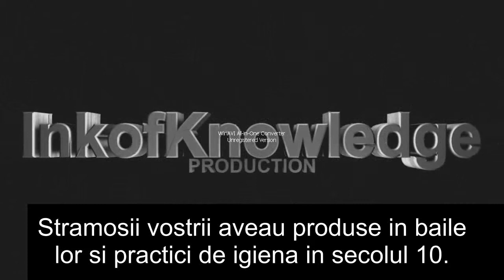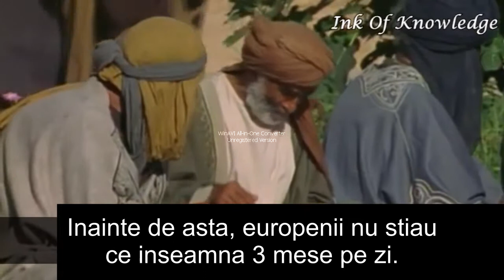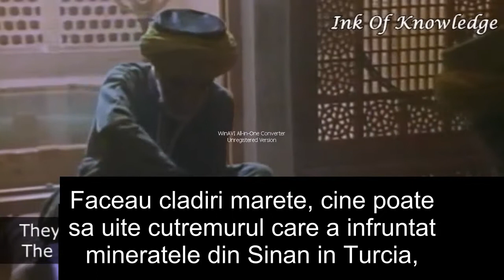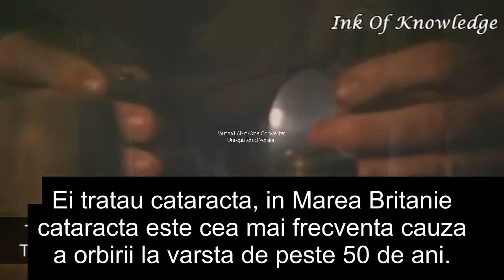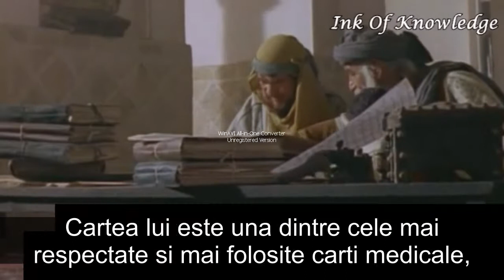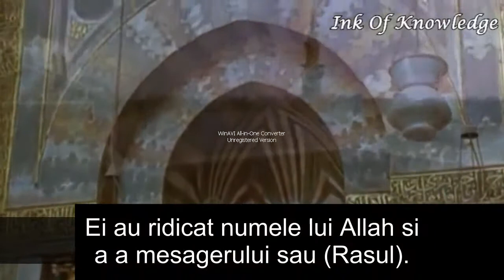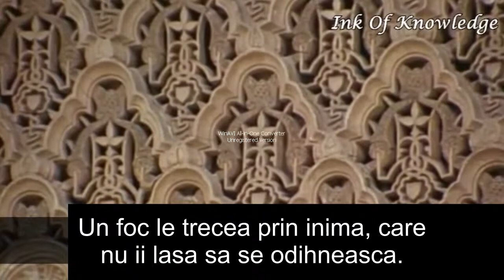Epoca de aur a Islamului